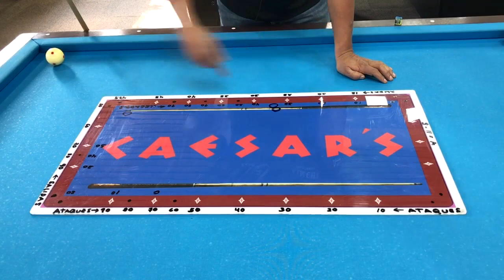Aprende carambola 8 Sistema Clásico salidas de banda Corta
si quieres ayudarnos a hacer mayor y mejor contenido te dejo